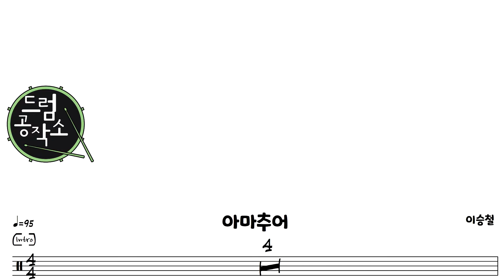아마추어 - 이승철 드럼 연주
악보 구매하러 가기~~

악보 및 연주 : 신영훈
촬영 : Lumix GH3, iphone 12
녹음 : Zoom iq6
Drums : Yamaha Stage Custom
Snare Drum : Pearl Sensitone Classic II
Bosphorus Gold 14 HH . 16" 18" Crash Cym.
장소 : 드럼공작소

카카오톡ID : superscatch

개인적인 사용은 허락하나 상업적인 용도로는
사전 허가 없이는 불가합니다.